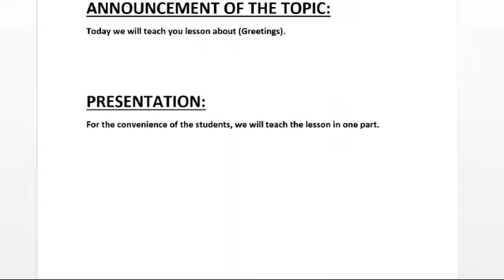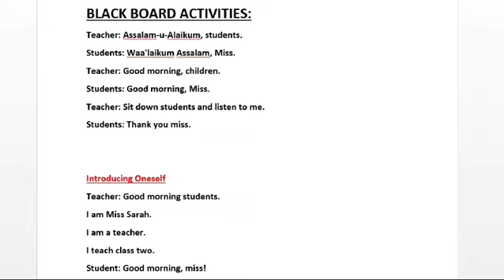Lesson Plan English, Class 2, Topic: Greetings Unit: 1